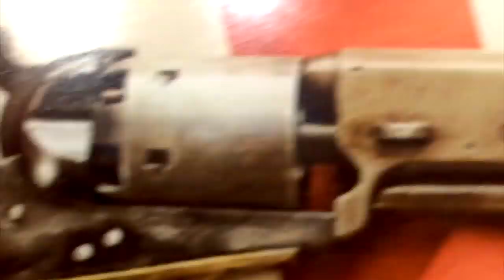Congress Continues To Posture Over The Economic Crisis! [Road Reflections]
The back and forth in Congress is proof that they don't really care about us!